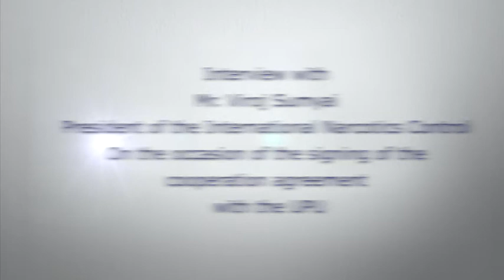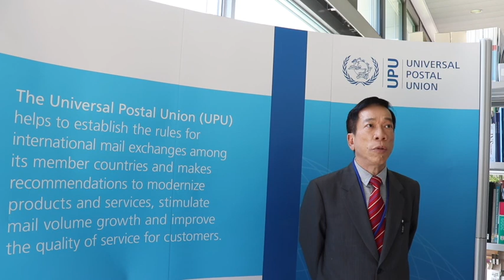Interview with Dr. Viroj Sumyai, president of the International Narcotics Control Board (INCB).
On the occasion of the signing of the cooperation agreement between the Universal Postal Union and the International Narcotics Control Board, 19 April 2018.